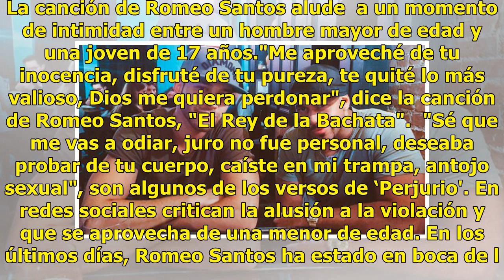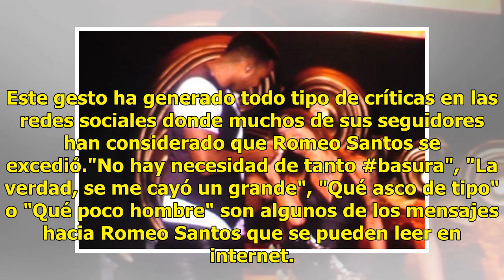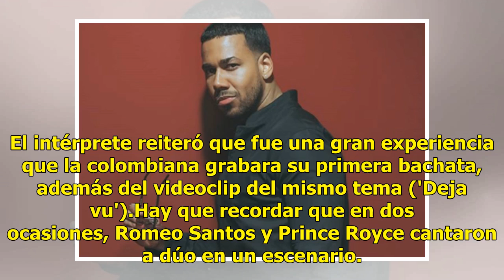Canción de Romeo Santos genera repudio por este motivo